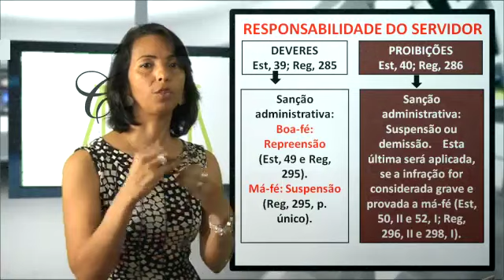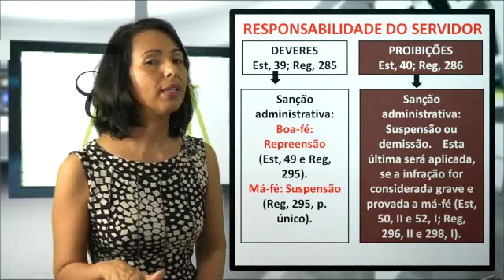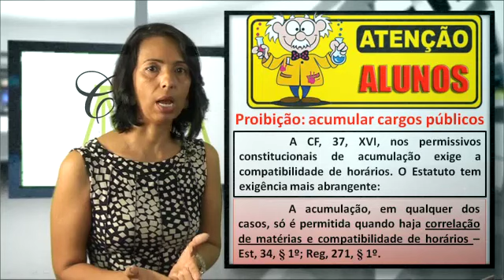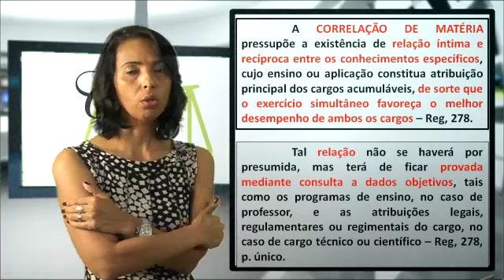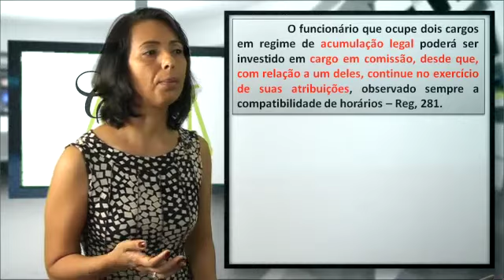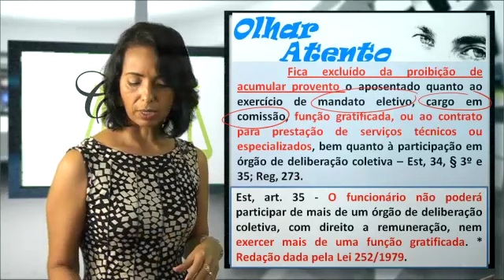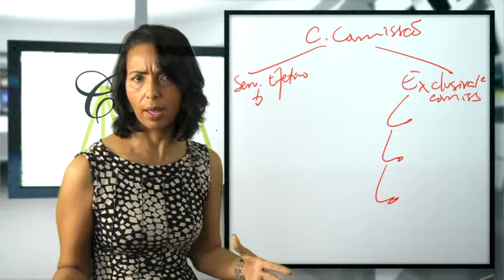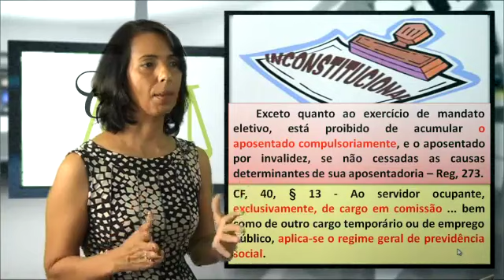Estatuto dos Servidores Civis RJ - professora Claudete Pessôa - 22